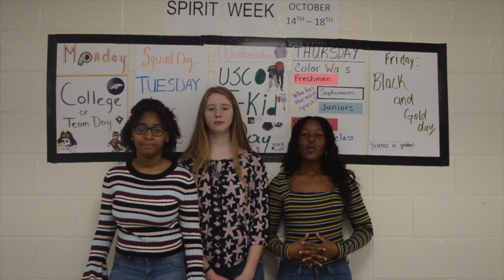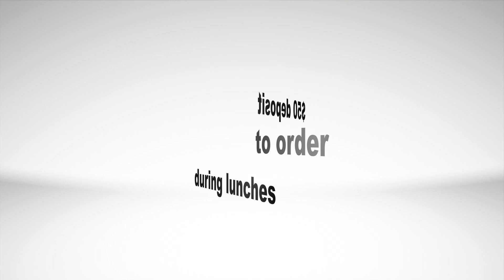October 4, 2019